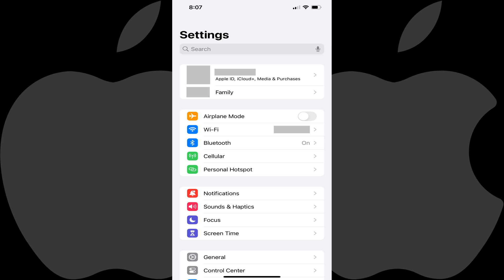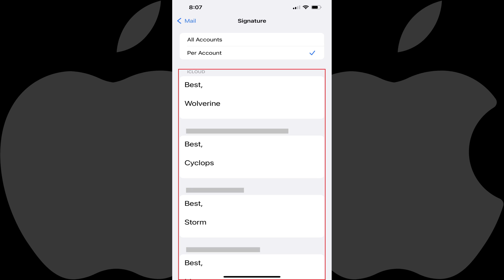How to Set Up Different Signatures for Different Email Accounts on iPhone or iPad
In this video I'll show you how to set up different signatures for different email accounts on your Apple iPhone or iPad.

Timestamps:
Introduction: 0:00
Steps to Set Up Different Signatures for Different Email Accounts on iPhone or iPad: 0:25
Conclusion: 1:24

Video Transcript:
If you're juggling multiple email accounts on your iPhone or iPad, personalizing them with different signatures can be a game changer. In this video I'll show you how to set up unique email signatures for each of your email accounts on your iPhone or iPad.

Now let's walk through the steps to set up different signatures for different email accounts on your Apple iPhone or iPad.

Step 1. Tap to launch the Settings app on your iPhone. You'll land on the Settings menu.

Step 2. Scroll down this menu, and then tap "Mail." The Mail screen is shown.

Step 3. Scroll down to the Composing section in this menu, and then tap "Signature" in this section. You'll land on the Signature screen.

Step 4. Tap to place a check mark next to "Per Account" at the top of this screen. You'll see a list of all of the email accounts set up on your iPhone or iPad. By default, they will all display your default signature.

Step 5. Tap inside any of the signatures you want to change to make that signature editable, and then change the signature for that specific email account to be whatever you want it to be. Your signature changes will be effective immediately.